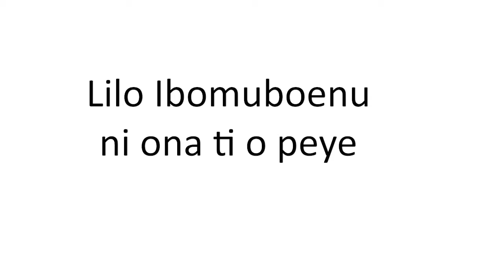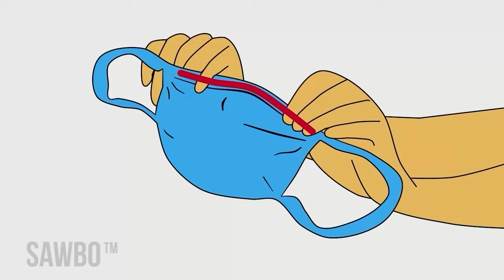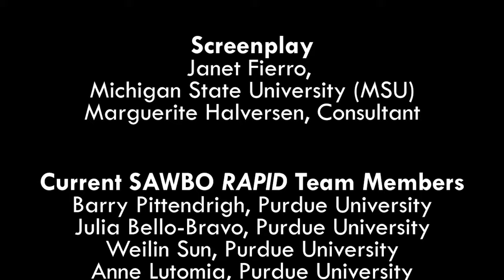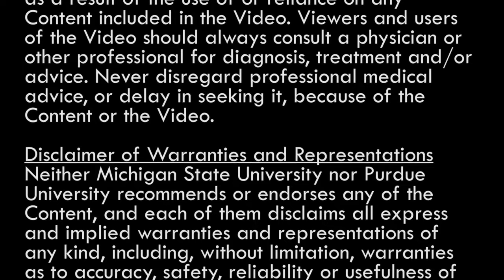Ken akpati u lyam ne yo, u eren kwagh sha akaa a cirin shigh a mba twerev ve lu man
Ami sha u panden mnyion u Tobi-19 Aluer u dondo atindi a iwe ken akpati  u lyam ne yo, awaseu vea tsombor wou man shi zongo wou ulun gbangan man panden mzeiyol sha kwagh u Tobi-19.

Properly Using Facemasks in Yoruba (Accent from Nigeria)

In this video, you will learn about facemasks that healthcare experts recommend to reduce the spread of coronavirus. Following the guidelines shown in this video will help keep you, your family, and your community safe, and minimize the impact of COVID-19.